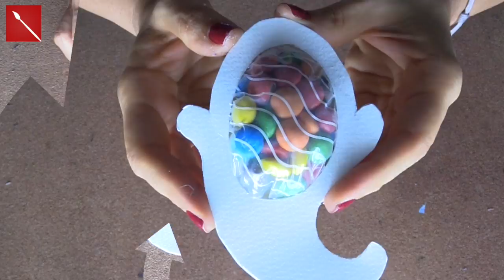Porta Dolcetti di Halloween in 3 VARIANTI Arte per Te